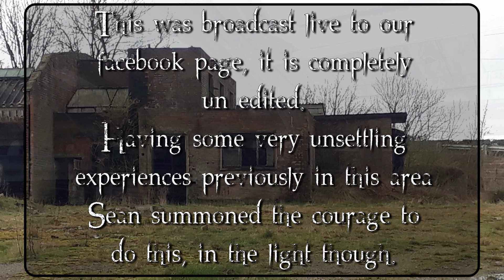Haunted, Live Walkaround at Codnor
Haunted, Live walkaround at Codnor is completely raw and un edited footage of Sean at Codnor Castle farmhouse and the old milking barn.
Having previously caught paranormal activity here in the barn, including other teams not being able to enter through sheer fear it took a lot of courage for sean to do it alone, even if it was still light.
We believe that whatever the entity is that haunts the milking barn is something to do with the ground it is built on rather than the actual barn.
Apologies for the sound breaking up in parts.